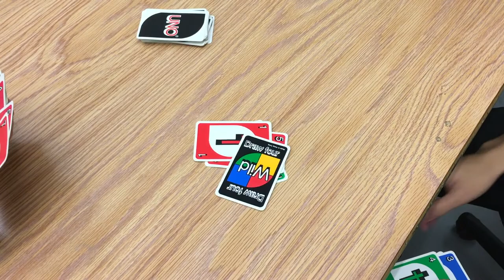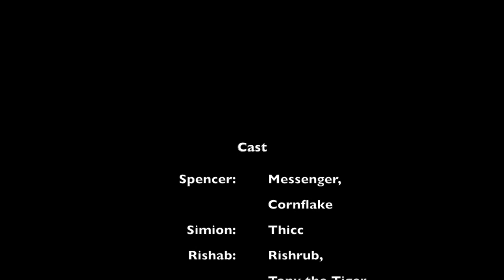Thug Hamlet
Another silly school project inspired this time by Hamlet... emphasis on inspired.